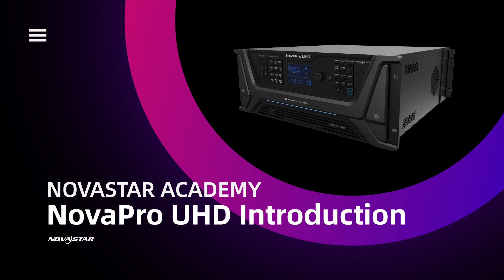NovaPro UHD Introduction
NovaPro UHD is NovaStar's 4K all-in-one controller, integrating 4K sending and processing, 10G optical backup, seamless switching, and internal software into a single unit. This all-in-one solution reduces equipment, simplifies configuration, and increases stability, while ultra-high loading and powerful processing make NovaPro UHD suitable for any rental or fine-pitch applications.